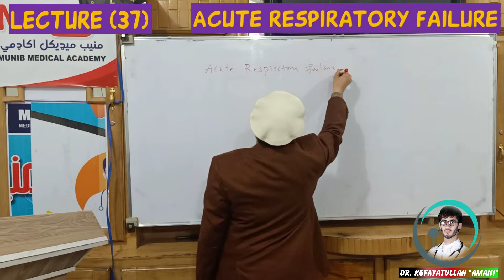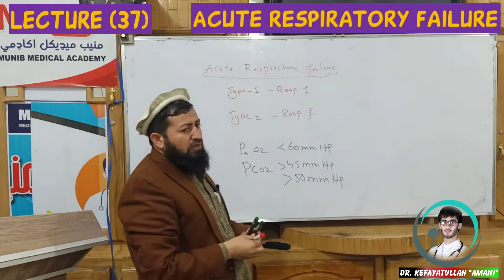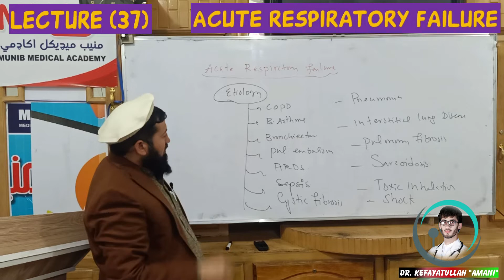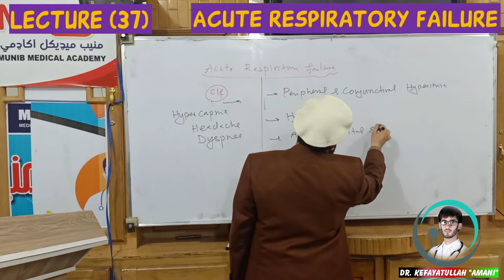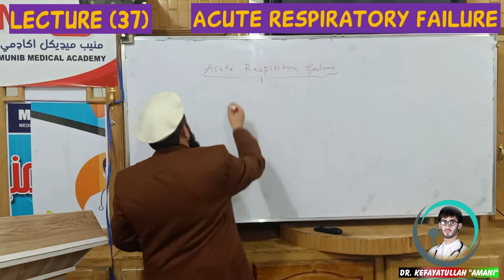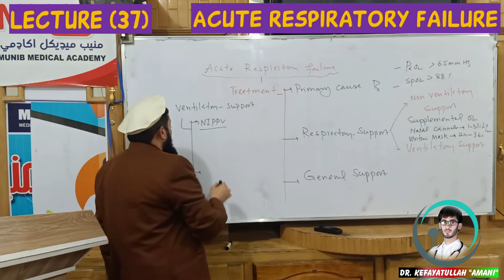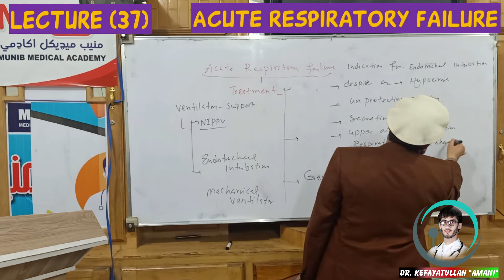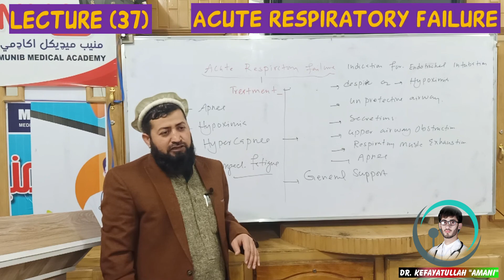37 Acute Respiratory Failure |Medical Emergency and Critical Cases Management |Dr Miraj M Khalid